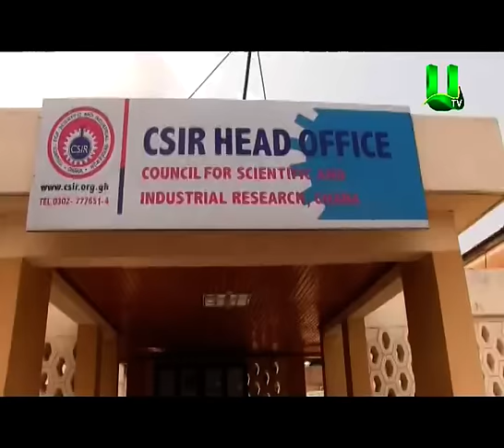CSIR Workers Protest Land Encroachment